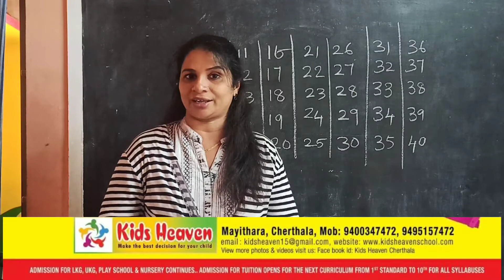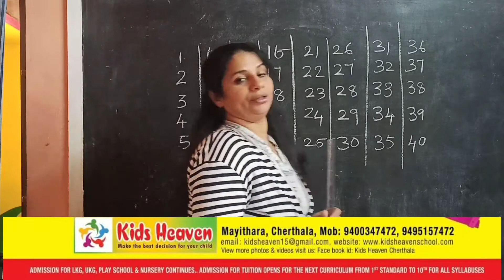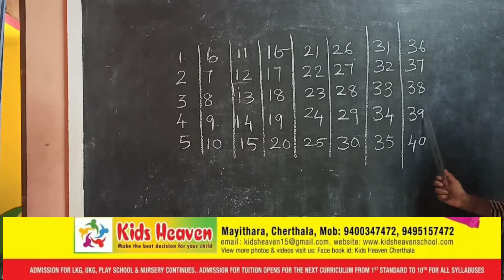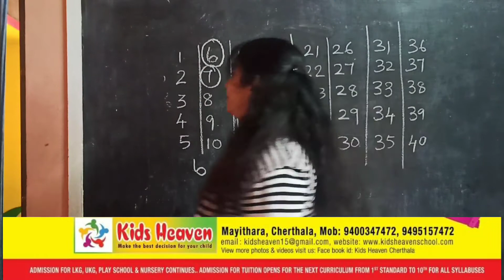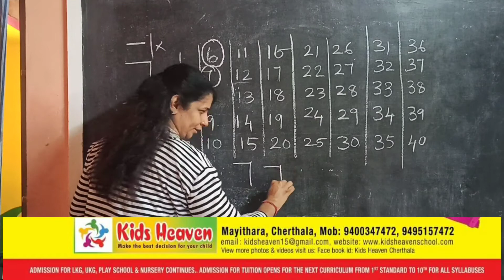kids Heaven School Cherthala Mayithara Online class Play Class Maths.